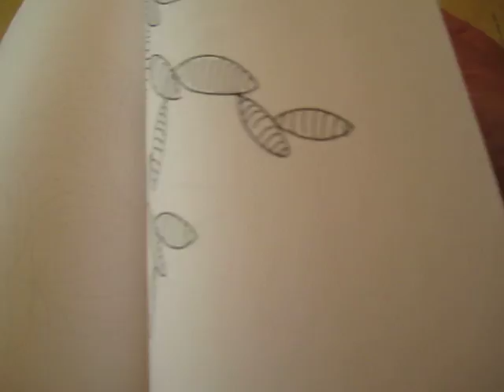Coloring pages for sale, abstract